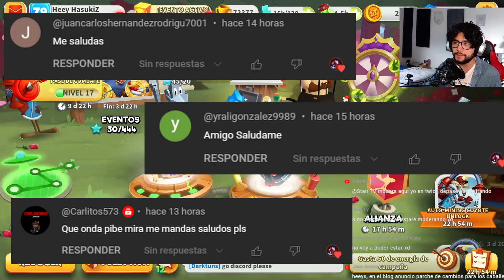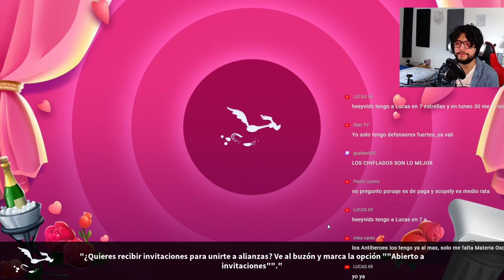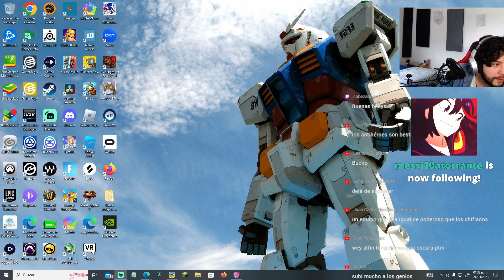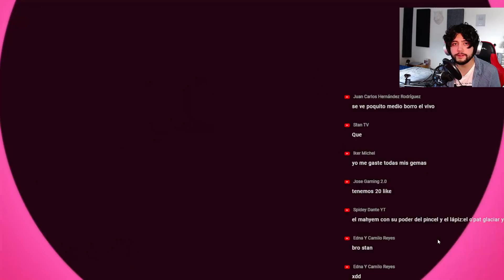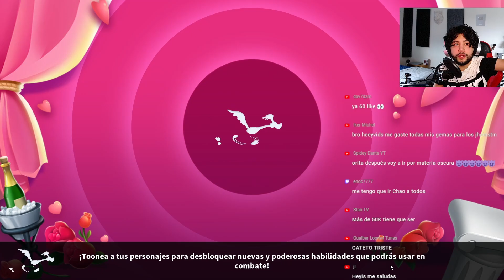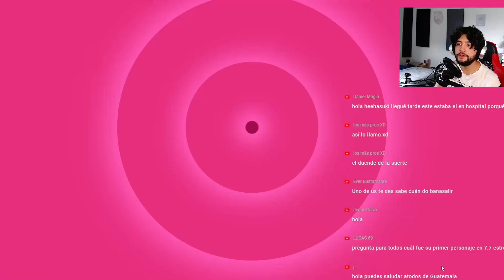¡Evento Cósmico Final de Temporada 12! - Looney Tunes WOM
¡El Evento Cósmico Final de Temporada 12!